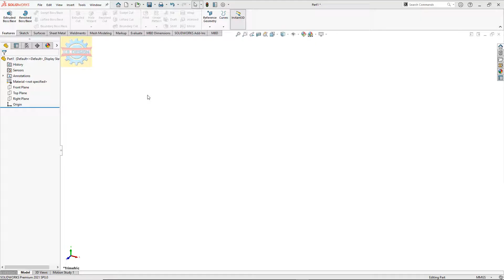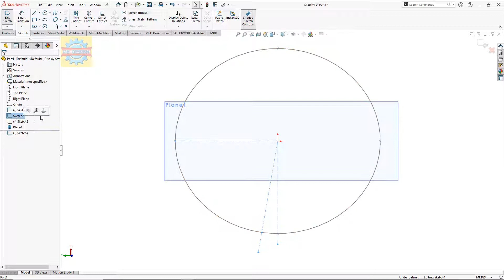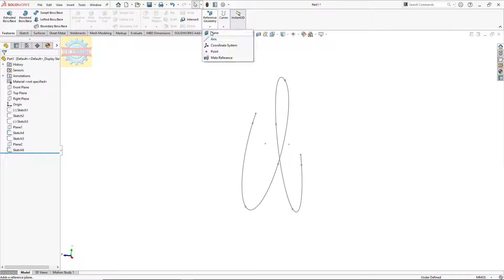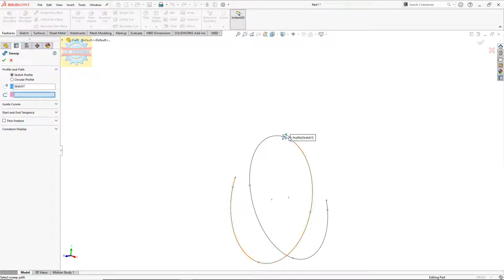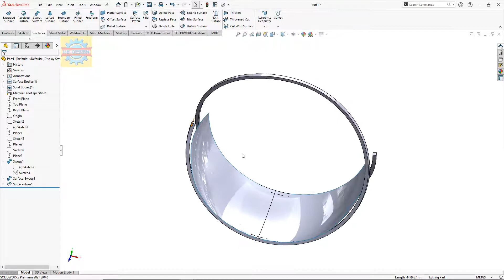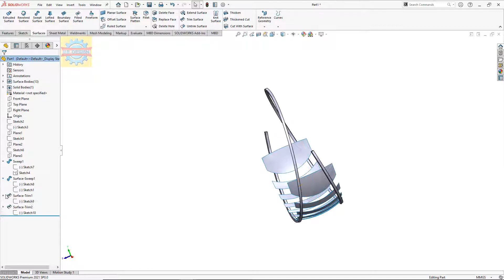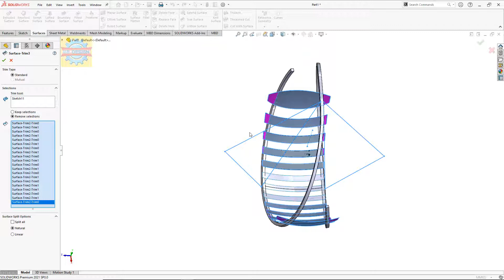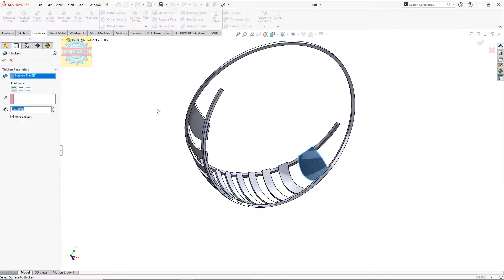「DESIGN 376」 Wooden Hammock | Solidworks tutorial